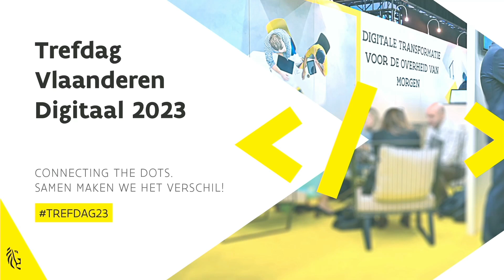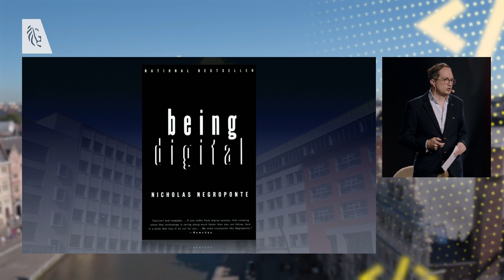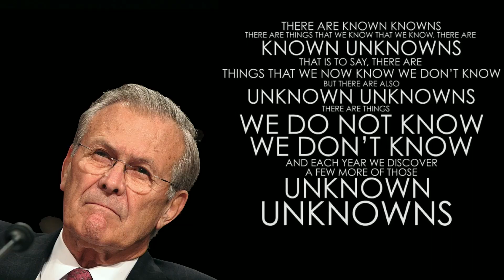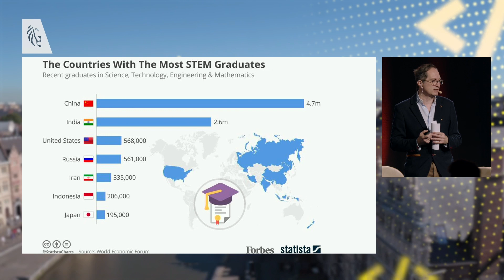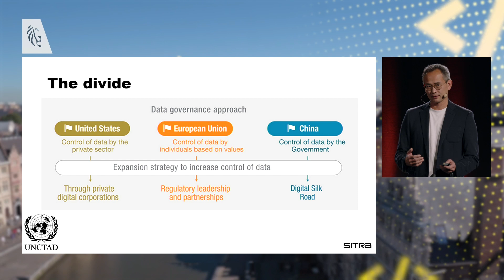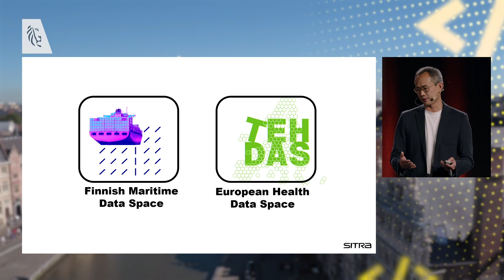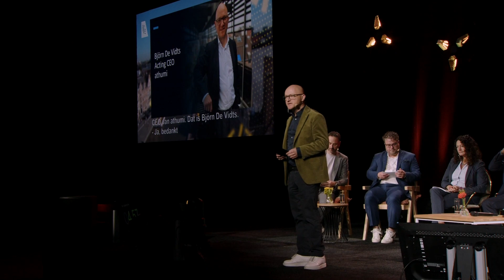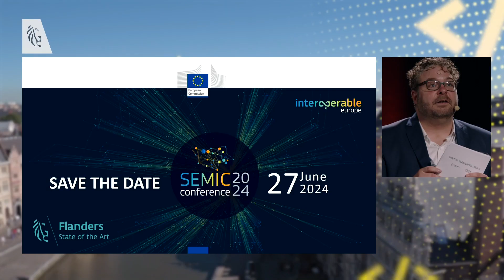Trefdag Vlaanderen Digitaal 2023 - De digitale renaissance van Europa.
De digitale renaissance van Europa. Evenwicht tussen innovatie en verantwoordelijkheid

(sessie is in het Engels)

Een evenwicht vinden tussen innovatie en verantwoordelijkheid. Dat is in het kort de kijk van Europa op hoe om te gaan met technologie die de grenzen blijft verleggen en tegelijkertijd alomtegenwoordig en cruciaal is voor ons welzijn. Met verschillende initiatieven en regelgeving geeft Europa vorm aan zijn eigen pad, zonder precedent in de wereld. Europa streeft naar een echte “digitale renaissance”: een mensgerichte benadering van digitale versnelling, met normen en waarden die geschikt zijn voor digitaal, in combinatie met ambitieuze technologische doelstellingen voor 2030.

In dit debat verkennen we niet alleen de kansen voor Europese lidstaten, maar ook de uitdagingen die dit met zich meebrengt. Speciale aandacht gaat naar ethische overwegingen en hoe we “vertrouwen” kunnen geven in de toenemende digitale relaties met onze consumenten en burgers. Laat de discussie beginnen!

 Panelleden: Peter Hinssen & Denny Wong - Sitra, Andrea Halmos - Europese Commissie, Bert Verdonck - Luxembourg National Data Service, Björn De Vidts - athumi